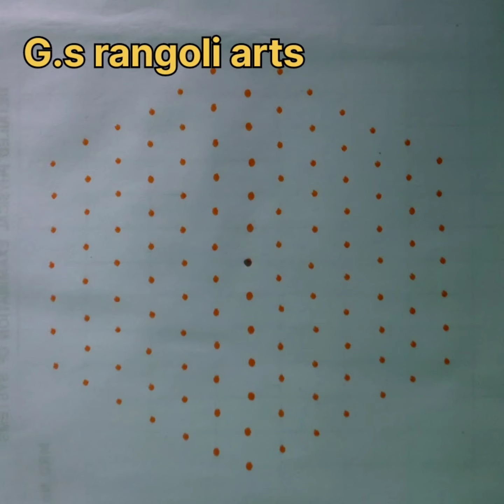simple and easy tranding 13*7 middle dots 🌹🌺🌟🌷🌿 pulli kolam muggulu chuk kala# sangrathi# rangoli